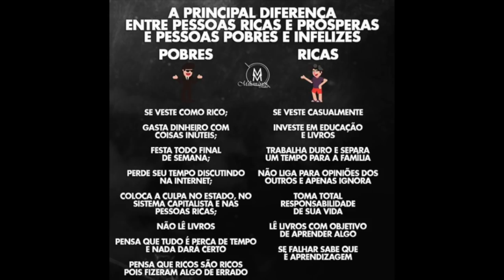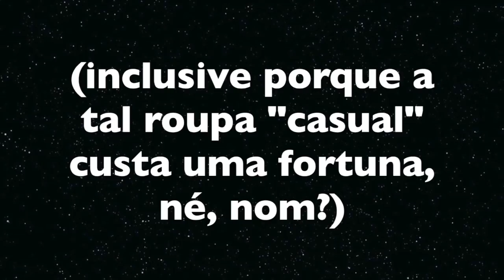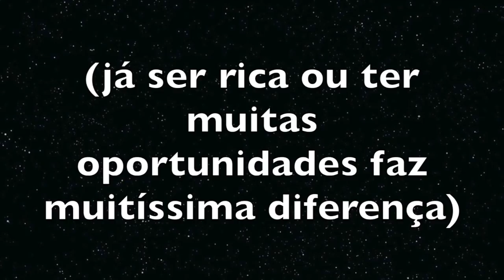COMPORTAMENTO DE RICO E DE POBRE PELO EMPREENDEDORISMO | JANA DESEMPREENDE | JANA VISCARDI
Há empreendedores de palco - e de Instagram - desenrolando há tempos um triste discurso "motivacional" sobre o que seria o comportamento de rico e de pobre, estereotipando e colocando nos indivíduos a culpa ou o sucesso por serem ricos ou pobres. Esse discurso, como você já deve saber, é simplista. Neste primeiro vídeo da serie "Jana desempreende", vamos fazer um comentário inicial sobre uma arte de empreendedorismo que encontrei por aí!

E tem texto lá no site resumindo um pouco dessa historia